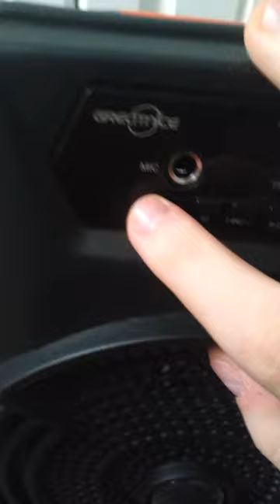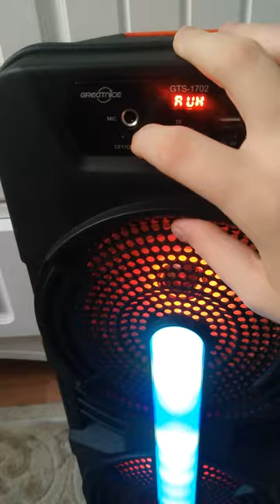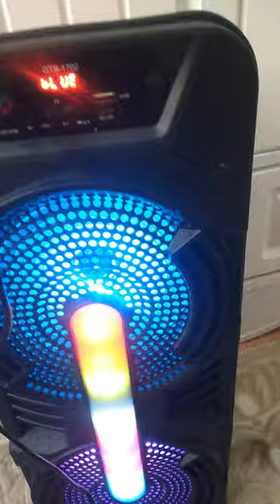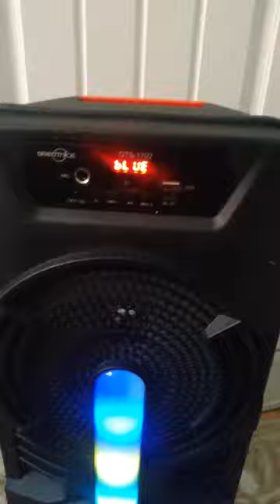incelemesi ○●□■♠︎♤♡♥︎◆◇♧♣︎★☆▪︎ -–— Bu Müzik çaları Yeni ALDIM...